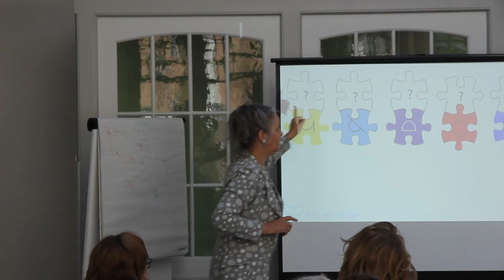dag van dyslexie 2018 Amsterdam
Overzicht film van Dag van dyslexie 2018